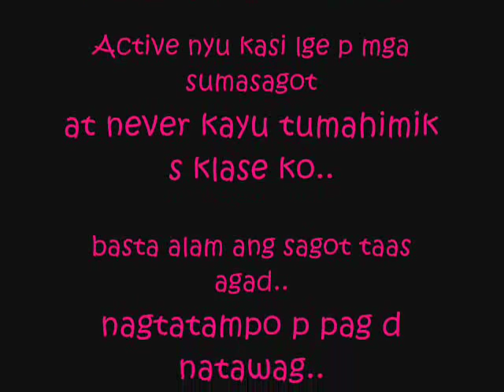Pulong Buhangin High school with ma'am Folloso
IV-J
Francisco Santiago
Batch 2011
thank you for the memories you've shared..
i'l gonna treasure it for the rest of my life..
salaMath